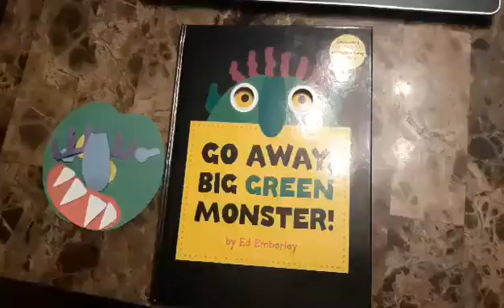Big Green Monster